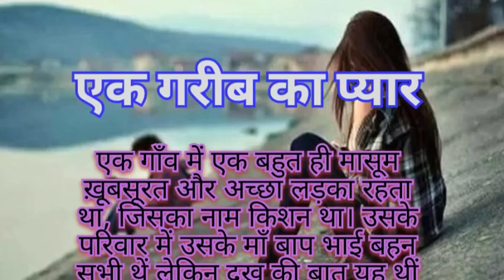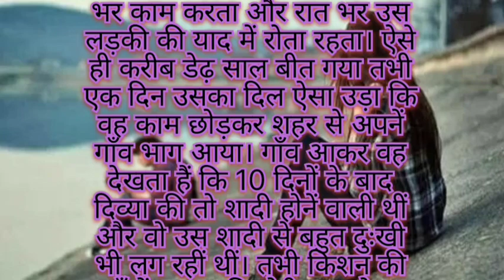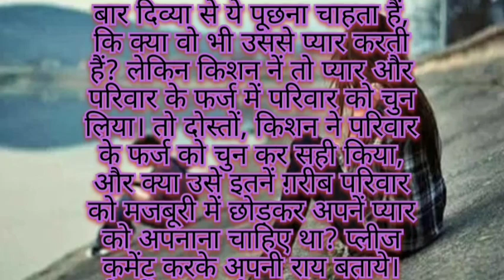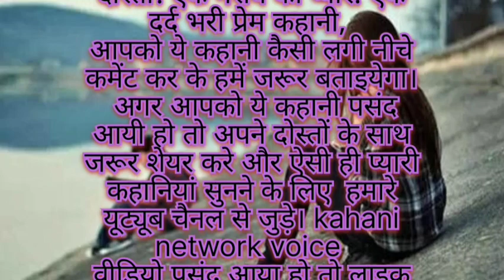एक गरीब का प्यार एक दर्द भरी प्रेम कहानी Hindi kahani Emotional story very sad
एक गरीब का प्यार एक दर्द भरी प्रेम कहानी Hindi kahaniEmotional story very sad ‎@kahaniNetworkVoice

motivational story malayalam
motivational kahani
motivational kahani
motivational kahani video

Moral stories
motivational kahani cartoon
motivational kahani in hindi for students
motivational kahani sonu sharma
motivational kahani for students
sad story hindi
sad story
sad story status
sad story song
sad story love
sad story video
sad story that will make you cry
sad story movie
sad story whatsapp status
sad story love status
emotional kahani bangla
emotional kahani
emotional kahani hindi
emotional kahani
emotional kahani love story
emotional kahani video
emotional kahani cartoon
emotional kahani urdu
emotional kahani movie
emotional kahani status
emotional kahani bangla
emotional story